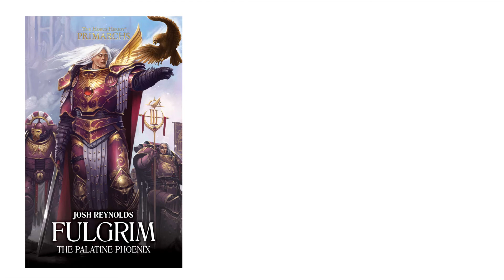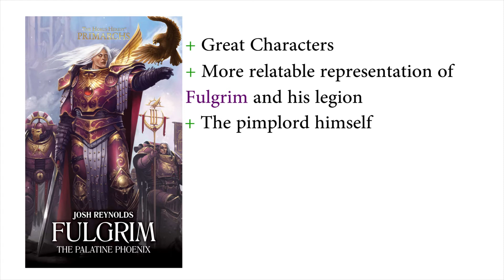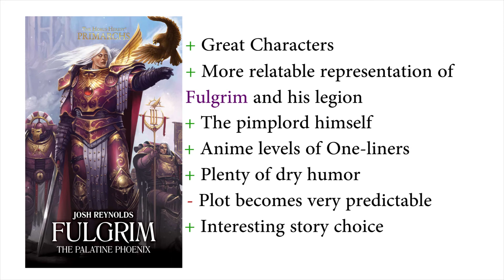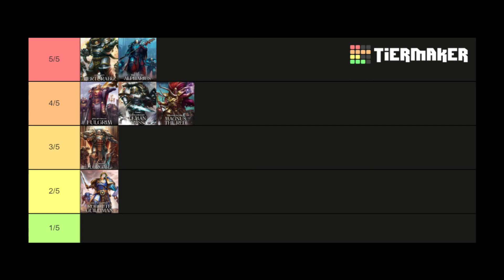Book Review: Fulgrim, The Palatine Phoenix by Josh Reynolds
Short Book Review of Fulgrim: The Palatine Phoenix by Josh Reynolds.

Credits:

A Series of Unfortunate Events is a pretty hilarious Netflix series, watch it!

Blight is a character from Dead By Daylight.

All other images are from GW codexes/books/posts etc.

Noise marines are best marines :)